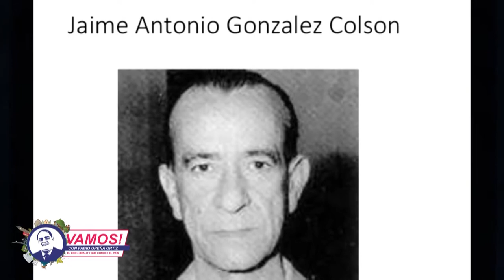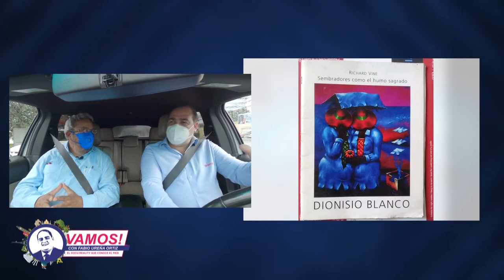Vamos! La pandemia ha provocado la inspiración de muchos artistas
El destacado pintor Dionisio Blanco está presentando sus obras en la exposición Tinta 2020 «Dionisio Blanco Serie C, obras que son memorias » donde transforma su principal tema en sus cuadros “El Sembrador” , en “El Sembrador Ausente” inspiradas en lo que vivimos en la actualidad con el virus del COVID-19 y la pandemia, “le hemos dado otro giro, hemos querido solidarizarnos desde el punto de vista histórico con la situación y creemos que eso pudiera ser un testimonio en un futuro” manifestó el pintor.